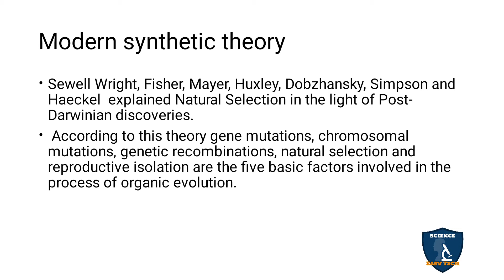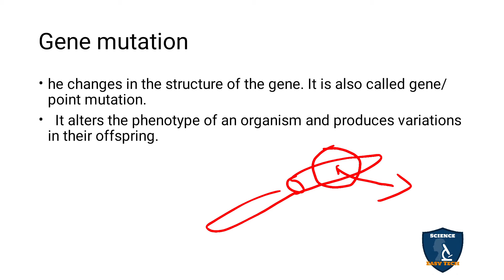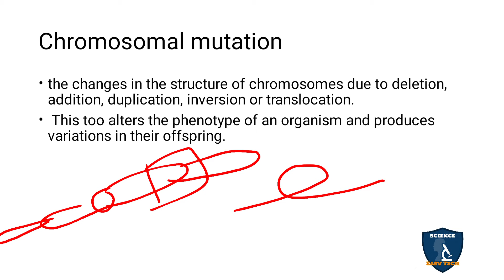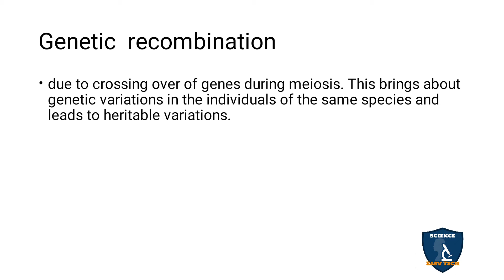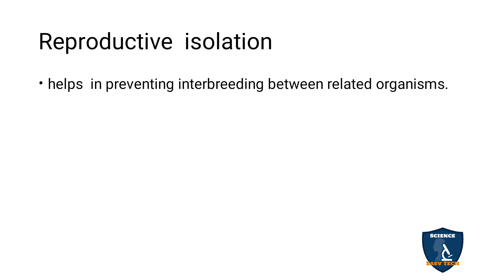Modern Synthetic Theory Tamil I Evolution I Zoology | Class 12| TNSCERT/CBSE | NEET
Modern Synthetic Theory  in Tamil | Evolution | 12 Class Zoology | Science Easy Tech
Class: 12th
Subject: Biology/ Zoology
Unit: 2
Chapter 6: Evolution
Syllabus: CBSE / TNSCERT
Topics: Modern Synthetic Theory  in Tamil
Modern Synthetic Theory
Gene mutation
Chromosomal mutation
Genetic  recombination
Natural  selection
Reproductive  isolation